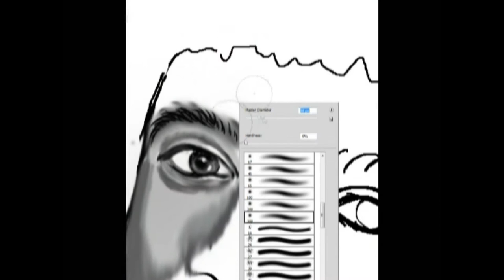Speed painting by max - Michael jackson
Michael Jackson when he was young !